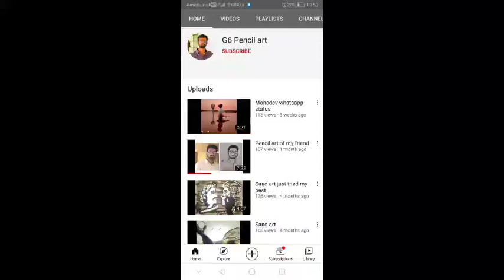Pencil art of Super star Rajinikanth